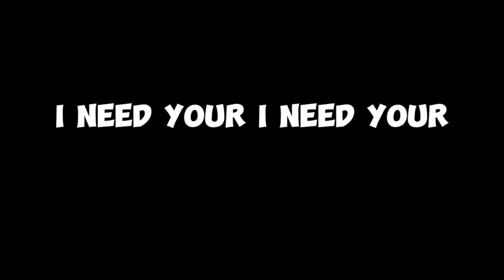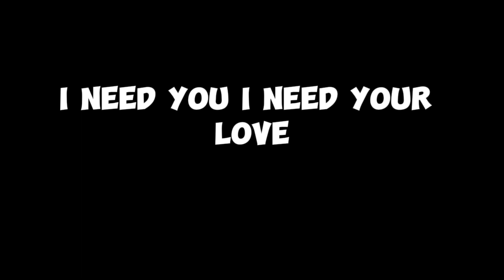Syn Cole - Need Ya [Lyrics] NCS